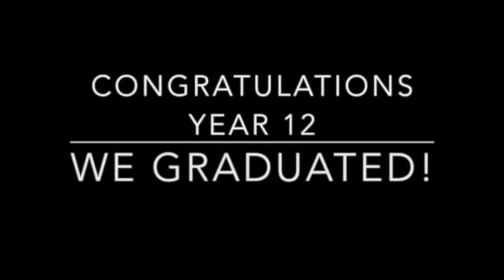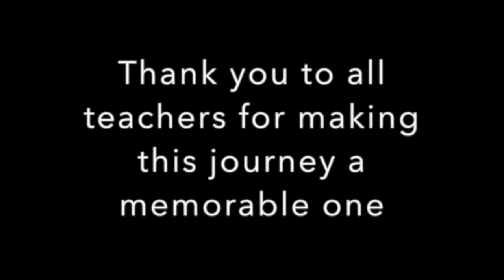Year 12, Class of 2015 - St Spyridon College